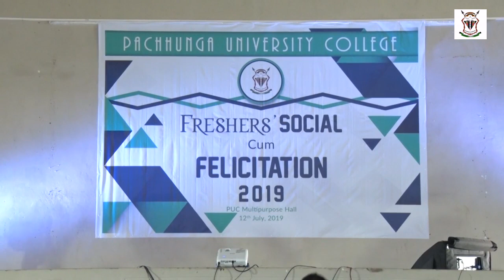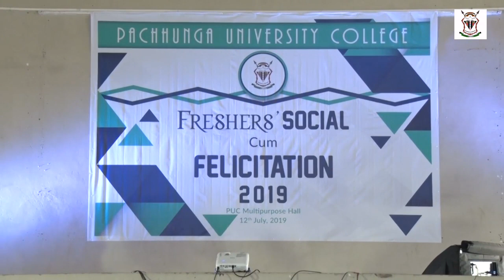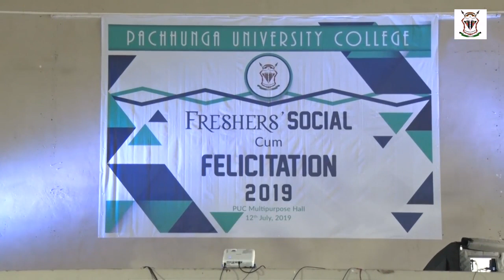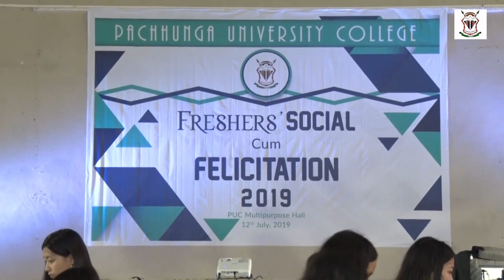Mizo costume show & cultural dance - Chhawkhlei Cultural Club (PUC Freshers Social 2019)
Mizo traditional costume show and cultural dance performed by Chhawkhlei Cultural Club at Pachhunga University College Freshers' Social cum Felicitation 2019 held at PUC Multipurpose Auditorium on 12th July 2019 (Friday).
Camera: Remthanga Pachuau (Hillmen)